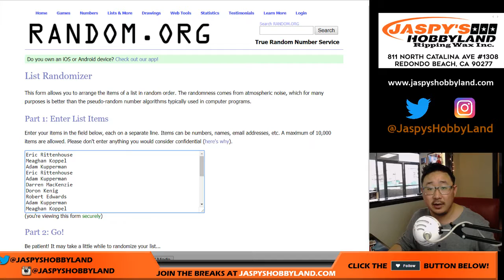Th., 06/28/18 [RANDOMIZER] #2 - 2018 Topps STADIUM CLUB Baseball (MLB)